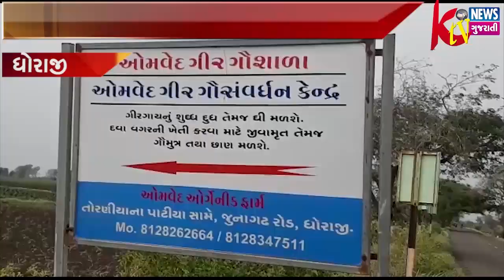ધોરાજીની શ્રેષ્ઠ પશુપાલક એવોર્ડ વિજેતા આધુનિક ગીરગાય ગૌશાળા...